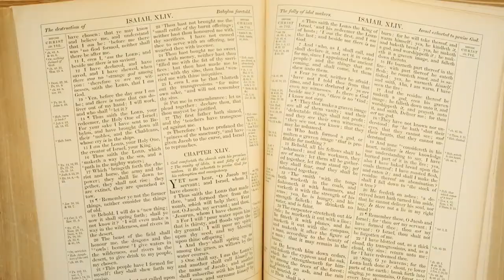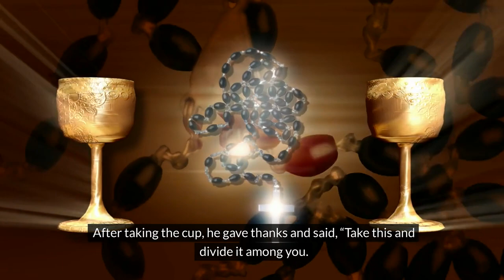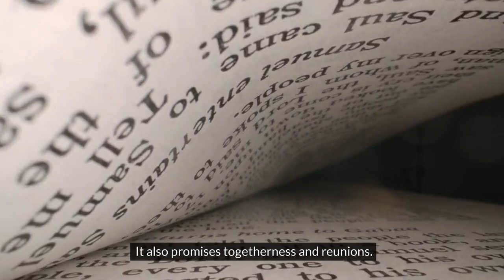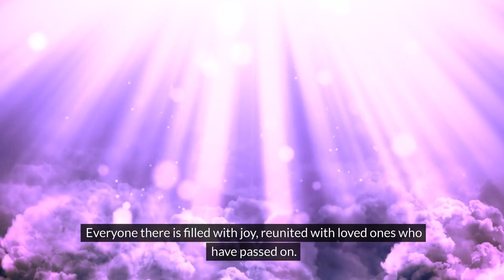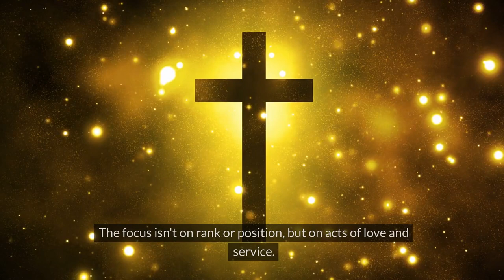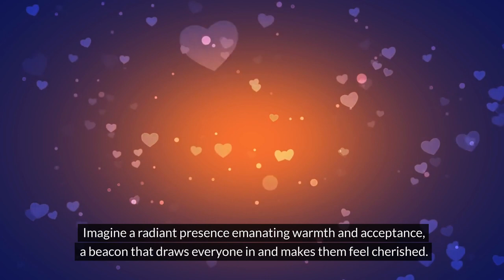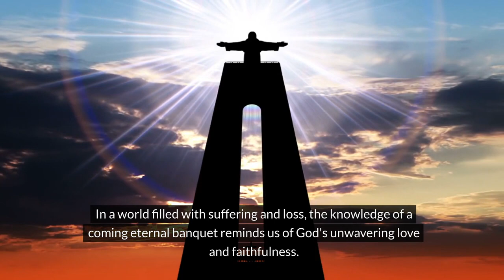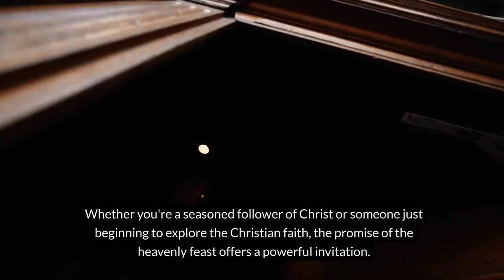Dinner with Angels? Exploring the Dream Symbol of a Heavenly Banquet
Imagine a celebration unlike any other – a banquet overflowing with unimaginable delights, a gathering of loved ones both present and past, and an atmosphere of perfect joy and fellowship.

This isn't a scene from a fairy tale; it's the breathtaking promise that awaits believers in Christ: the heavenly feast. For centuries, the image of a grand celestial banquet has captivated the hearts of Christians.

It's a promise woven throughout the tapestry of Scripture, from the prophetic pronouncements of Isaiah to the intimate teachings of Jesus and the awe-inspiring visions of John the Revelator.

This isn't just a metaphor for some distant reward; it's a potent symbol that speaks to the deepest longings of our souls. Embark on a captivating exploration of this cherished promise.

We'll delve into the rich biblical foundations of the heavenly feast, tracing its significance from the Old Testament prophecies to the New Testament fulfillments.